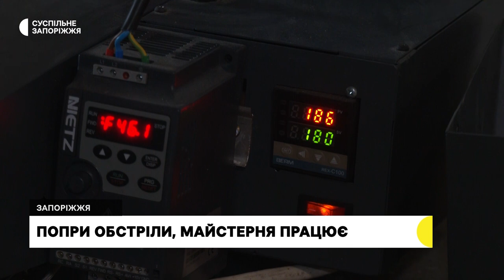Попри обстріли у Запоріжжі працює майстерня з переробки пластику | Новини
У майстерні з переробки пластику ліквідовують наслідки ракетного обстрілу, що стався 14 жовтня. У приміщенні, яке знаходиться в будівлі старого млина Нібура, вибило віконну раму, розірвало матеріал стелі. А от інструменти, приладдя і зібраний пластик уціліли. Попри обстріли, майстерня працює, свідоме споживання й сортування відходів украй актуальні для прифронтового міста, - вважає співзасновник майстерні Ігор Калоша.